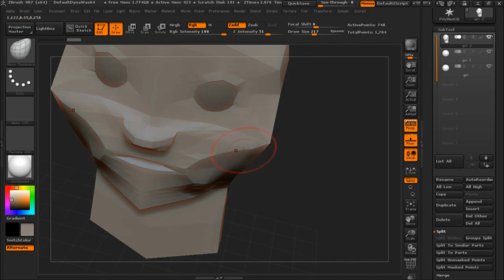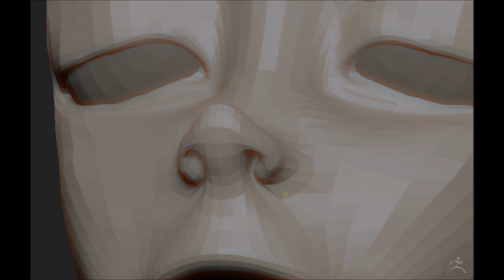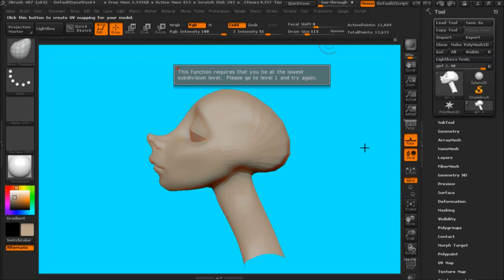Turn your 2d concept into 3D renders (Blender) Part - 2 Refining the head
Concept by Mohammad KheirAndish
Check his works in Instagram:

In John asaro's head planes of one side of face is different than another side of face. It is because One side is male face and another one is female

For sure learning muscles and bones structure makes your anatomy knowledge strong but understanding planes of face is enough to make a good looking head for beginners so know your first priority.